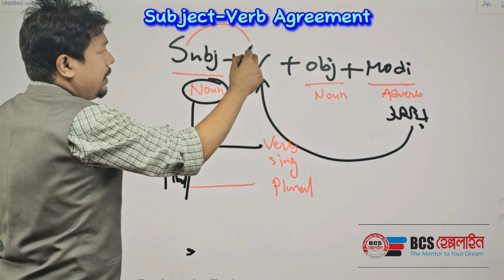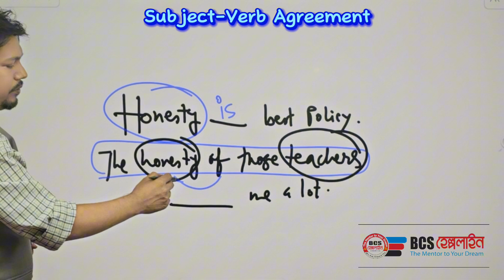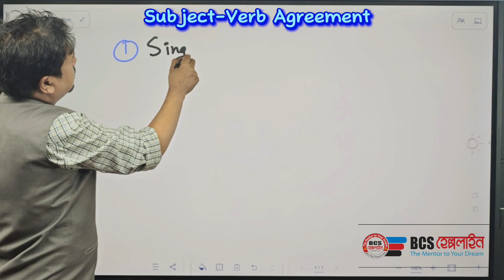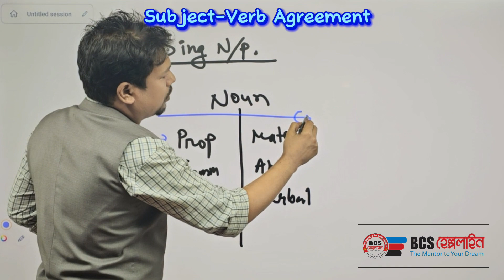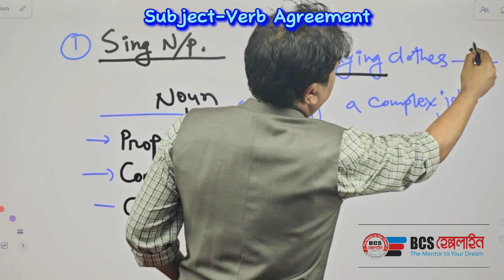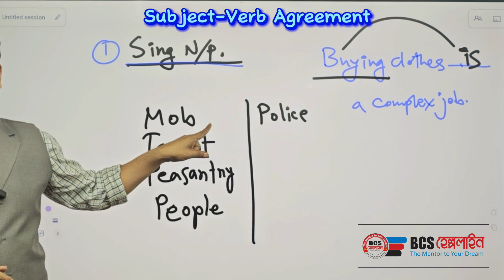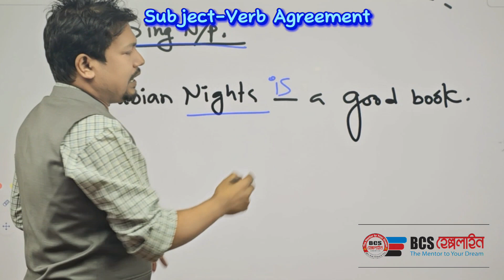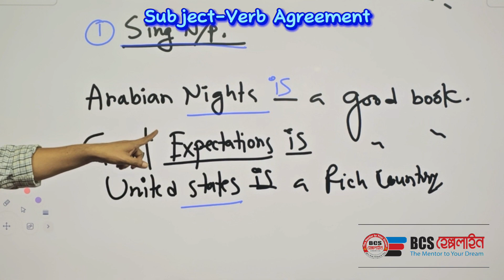Basic Grammar Tips কয়েকমিনিটেই কমপক্ষে ১ নম্বর নিশ্চিত করুন।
BCS Prelilinary Preparation
Basic Grammar Tips:
Basic English Garammar Tips:
Subject-Verb Agreement
Arfat Chowdhury

BCS Helpline
The mentor to your dream

BCS Prelilinary Bangla Grammar
Pronoun in details
বিসিএস প্রস্তুতির সঠিক উপায়
কীভাবে পড়তে হয় বিসিএস এর জন্য
বিসিএস ক্যাডার মানে কি?
বিসিএস ক্যাডার হতে হলে কি কি প্রয়োজন।
বিসিএস ক্যাডারের যোগ্যতা।

বিসিএস প্রস্তুতির ক্ষেত্রে ধারাবাহিকতা গুরুত্বপূর্ণ। অল্প অল্প হলেও ধারাবাহিতা আপনার সাফল্য আনবেই।
আরফাত চৌধুরী
(বিসিএস শিক্ষা)

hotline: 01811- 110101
BCS HELPLINE & KHOSHROZ BOOKS, BCS Helpline Noakhali, BCS Helpline Barisal, BCS HELPLINE BD BCS Helpline : প্রাইমারি ও শিক্ষক নিবন্ধন, BCS Helpline Halishahar Branch, BCS Helpline Chandpur,  BCS Helpline, Cox's Bazar